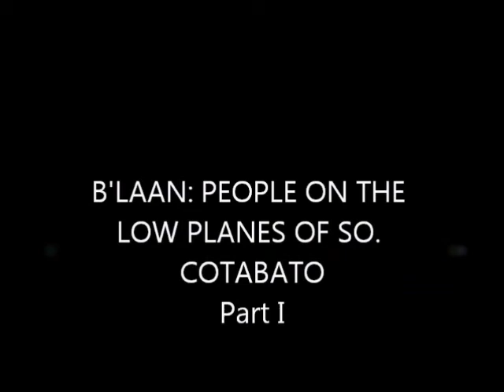B'laan. An Indigenous People of Mindanao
B'laans are the the Indigenous people living in the areas of South Cotabato, Mindanao, Philippines.They dwell on the low lands while their familial related tribe, the Tibolis are in the uplands of South Cotabato. These Indigenous people are moving farther into the remote parts of the land as the march to civilization is getting fast.